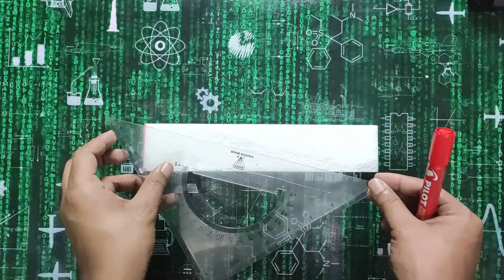How to make a laptop cooling pad at home in bangla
Laptop cooling pad at home.
This video will show you how to make a laptop cooling pad at home.
If you watch the whole video, you can also make this laptop cooling pad at home.

Cooling fan
Battery
mini motor
propeller

WatsApp Number
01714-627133